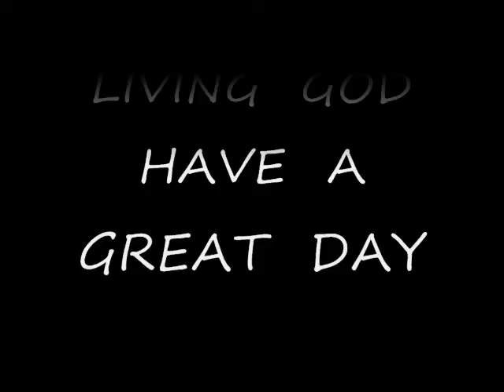GOD IS WATCHING OVER US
LORD HEAR OUR CRY . MUSIC BY DAYS OF ELIJAH .
MAY GOD BLESS THE SINGERS . AMEN